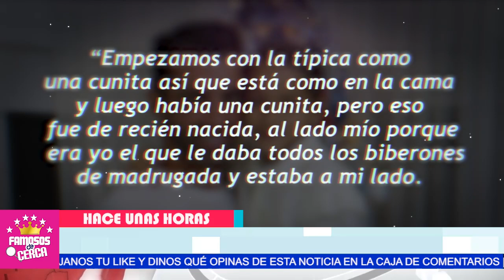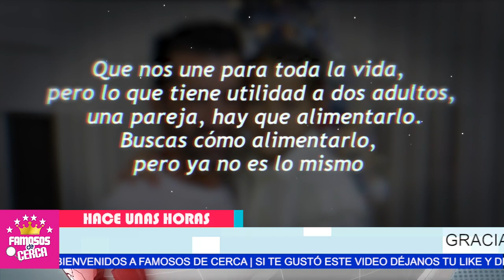⛔📌 Alaia Fue La ( 𝗖𝗔𝗨𝗦𝗔𝗡𝗧𝗘 𝗗𝗘 𝗤𝗨𝗘 𝗦𝗘 𝗘𝗡𝗙𝗥𝗜𝗔𝗥𝗔 ) La Relacion de Toni y Adamari 😱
Toni Costa Destapo Toda La Verdad Sobre la PRINCIPAL CAUSA DE SU SEPARACION Con Adamari

 BIENVENIDOS!!!
chismes de farandula
escandalos
De primera mano
noticias
famosos mexicanos
mexico
el gordo y la flaca
estados unidos
farandula 2021
entretenimiento
farandula mexicana
chismes de famosos 2021
ventaneando
famosos
un nuevo dia
espectaculo
Hoy